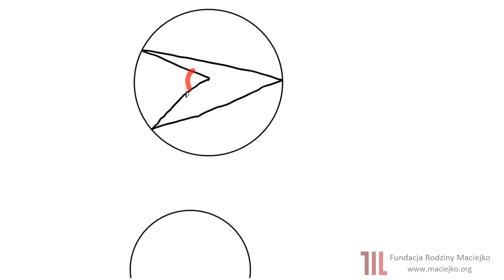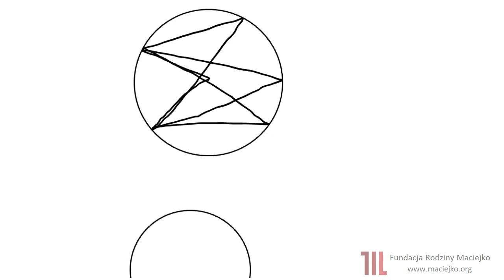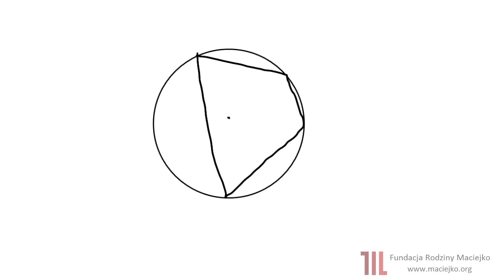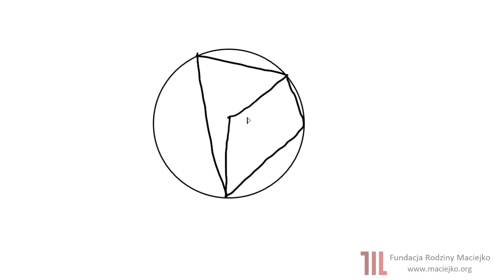Odc. 3. Przykłady. Kąty środkowe i wpisane.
Przypomnienie podstawowych faktów. Podanie przykładu i pokazanie, że suma kątów przeciwległych w czworokącie wpisanym w koło wynosi 180°.

Samouczek matematyczny

&copy; 2017, Fundacja Rodziny Maciejko